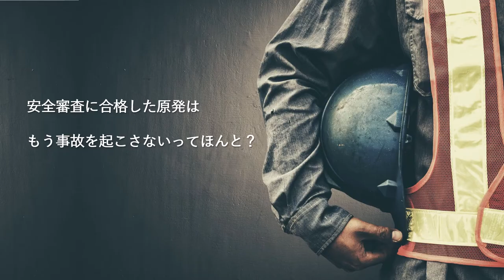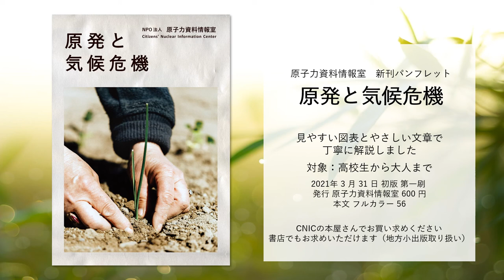【原子力資料情報室(CNIC)の本屋さん】パンフレット『原発と気候危機』（2021年3月31日発行）のご紹介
パンフレット「原発と気候危機」
2021年3月31日発行／編・発行 原子力資料情報室／600円＋税／本文フルカラー 56ページ

地球温暖化は気象の振れ幅を拡大し、わたしたちがこれまで経験してきたことのない暑さや寒さをもたらし、今や「気候危機」とよばれています。
いっぽうで原子力産業界を中心に「原発がないと地球温暖化問題を解決できない」と叫ばれています。はたしてそれは事実なのでしょうか？
フルカラーの豊富な図版とやさしい解説で明らかにしていきます。

◆原子力資料情報室(CNIC、 )は、原子力に依存しない社会の実現をめざして活動する認定NPO法人です。政府や原子力産業界とは独立した立場から、原子力に関する調査研究や資料の収集などを行なっています。

◆会員募集中◆ 私たちと一緒に原発のない未来をめざしませんか。みなさまのご入会を心よりお待ちしています。

◆ご寄付のお願い◆ 原子力資料情報室の調査研究活動と「原子力資料情報室通信」の発行はみなさまのご寄付により支えられています。ご寄付は寄付金控除の対象となります。

◇◆ 「原発と気候危機」もくじ ◆◇
１． はじめに
　　　地球温暖化問題とは
　　　世界の長期目標「パリ協定」
　　　　　コラム「排出権取引」「ネット・ゼロ」とは？
　　　日本はこれからどうするの？
　　　　　コラム　福島原発事故で地域になにが起きたのか
２． 原発と温暖化対策
　　　原発のしくみ
　　　発電所で発生するCO2 量
　　　もし、温暖化対策として原発に期待するとどうなるのか
　　　　　‹経済性が成り立たない›
　　　　　‹原発では間に合わない›
　　　原発は再生可能エネルギーの導入を邪魔する
　　　　　‹電力供給量と出力制御問題›
　　　　　‹予算配分の問題›
　　　　　コラム　地球温暖化が原発にもたらすリスク
３． 省エネルギー
　　　省エネこそ気候危機を救う
　　　省エネのポテンシャルは？
　　　わたしたちにできる省エネアクション
　　　これも省エネ？　自然エネルギーをそのまま利用
４． 再生可能エネルギーを上手につかった社会へ
　　　広がる再エネ　下がるコスト
　　　気象に左右される再エネ出力を補うには
            小規模分散型のエネルギー
　　　再エネ普及のために解決すべきこと
　　　　　コラム　原発は被ばく労働なしには成り立たない
５． 気候正義と原発
　　　気候正義とは
　　　原発の不公平さ
　おわりに
　用語集